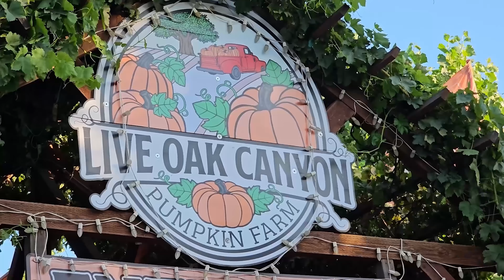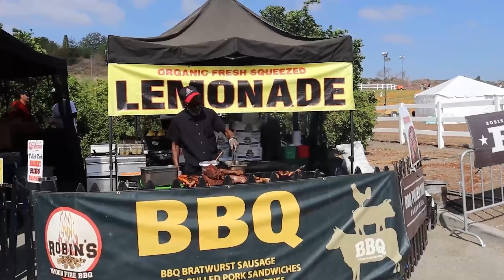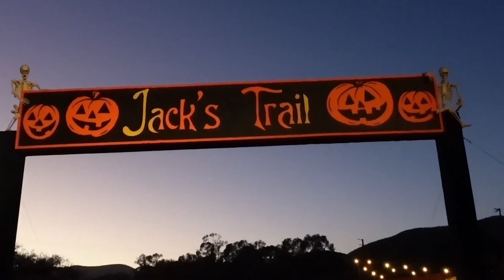Top 5 Fall Activities for Families in Los Angeles in 2024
Looking for some family-friendly fall fun in Los Angeles? Well, you're in for a treat! In this video, we’re diving into the Top 5 Fall Activities for Families in Los Angeles in 2024! Whether you're a local or visiting LA, these events are perfect for creating memories with your family this fall season. From pumpkin patches to spooky Halloween adventures, there’s something for everyone in Los Angeles this fall.

Hey, what’s up, YouTube! It’s Trevi here from the Adventure Buddies, your modern travel family, bringing you another exciting video packed with tips, tricks, and inspiration. Today, we’ve got the Top 5 Fall Activities for Families in Los Angeles in 2024!, so you can make the most of your family adventures just like we always do here at the Adventure Buddies.

Number One: Carved at Descanso Gardens
At Descanso Gardens, you’ll find the amazing ""Carved"" event from October 13th to October 31st. Picture strolling through a magical mile-long path surrounded by over 1,000 hand-carved pumpkins and glowing art installations. This beautiful display blends Halloween fun with the natural beauty of the gardens. Carved at Descanso Gardens is the perfect evening outing for families who want a peaceful yet festive atmosphere. Tickets are around $32 for adults and $26 for kids (ages 2-12). Make sure to dress warmly, grab some hot cocoa at the seasonal café, and enjoy the crisp evening air!

Number Two: Live Oak Canyon Pumpkin Patch
Next, we’re heading over to Live Oak Canyon Pumpkin Patch in Redlands, open from September 23rd to October 31st. This isn’t just your average pumpkin patch—it’s a full fall festival! With carnival rides, hayrides, a petting zoo, and acres of pumpkins to choose from, this place is packed with family fun. You can even find extra excitement with zip lining and corn mazes! Admission costs range from $5 to $30, depending on activities, so bring a wagon for your pumpkins and tired kiddos to make your day smoother.

Number Three: Cal Poly Pomona Pumpkin Festival
For our third stop, it’s time to visit one of Southern California's largest pumpkin festivals—Cal Poly Pomona Pumpkin Festival! Happening on weekends from October 7th to October 29th, this festival offers a classic farm experience with a massive pumpkin patch, corn maze, and live entertainment. Admission ranges from $10 to $18, and children 2 and under get in free! Here’s a pro tip: bring a picnic blanket and make a full day of it. You’ll love the open spaces and the chance to relax while the kids play.

Number Four: Nights of the Jack
For some Halloween magic, check out Nights of the Jack at King Gillette Ranch in Calabasas, running from September 29th to October 31st. This immersive experience features thousands of glowing, intricately carved pumpkins in themed displays. It’s a mesmerizing, family-friendly event that captures the Halloween spirit without the scary frights. Tickets are about $29.99 for adults and $22.99 for kids (ages 2-12). Just be sure to arrive early to snag a good parking spot and avoid the crowds!

Number Five: Gull Crest Farms
Finally, head over to Gull Crest Farms in Santa Clarita from September 30th to October 31st for a laid-back pumpkin patch experience. It’s a charming spot with free admission (activity tickets range from $2 to $10). Younger kids will love the pony rides, farm animals, and corn maze, while the weekend Harvest Festival brings hands-on fun like goat milking and archery. It’s the perfect spot for a relaxed family outing. And don’t forget to try the pumpkin slingshot—it’s a blast!

From the illuminated pumpkins of Carved at Descanso Gardens to the full-on festival vibes at Live Oak Canyon Pumpkin Patch, these top 5 fall activities for families in Los Angeles in 2024 offer something for every family. Whether you’re looking for adventure, relaxation, or simply a cozy evening with glowing pumpkins, you’ll find it all right here in Los Angeles this fall.

Looking for more family-friendly events this season? Be sure to follow us for updates on the best seasonal activities in Los Angeles. If you enjoyed this video, don’t forget to give us a big thumbs up and hit the red subscribe button down below for more travel tips, adventures, and family-friendly fun from the Adventure Buddies!